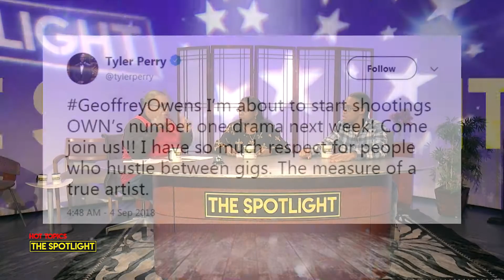'Cosby Show' Star Geoffrey Owens "Job-Shamed" | The Spotlight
Catch "The Spotlight" Wednesdays at 4:00pm ET/3:00pm CT on MNN HD & The Youth Channel